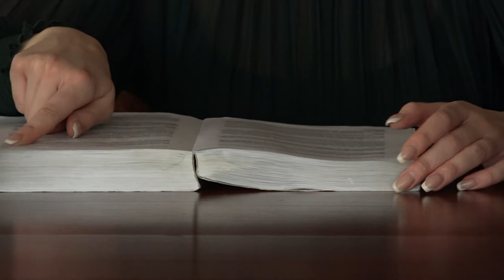PROMO - Ljubica Pavlović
Ljubica Pavlović briljantna studentkinja Pravnog fakulteta Univerziteta u Beogradu, svetska MMA šampionka, gaji veliku ljubav i interesovanje prema novinarstvu, radiju, streličarstvu i borilačkim veštinama, izuzetne govorničke sposobnosti dokazala je osvojivši treće mesto na XXVI takmičenju u besedništvu!